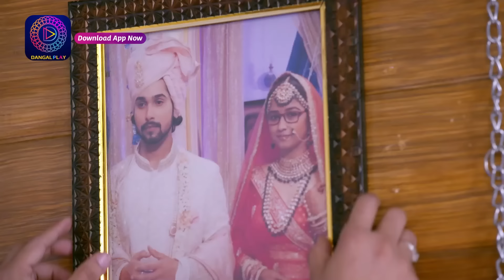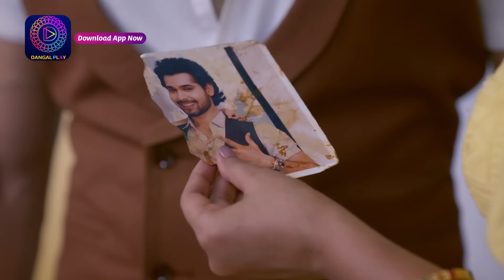Mann Sundar | 18 September 2023 | Episode 636 | Dangal TV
You can watch the Dangal TV channel :
Fastway Channel No: 15
Digena Channel No: 117
Zing Channel No: 119
Tata Play: 177
Sun Channel No : 328